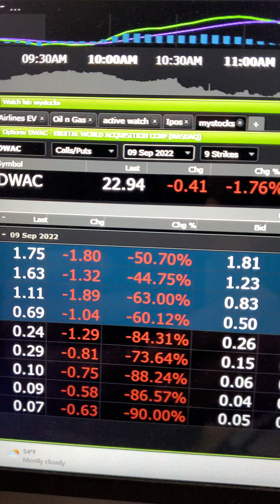$DWAC DEBACLE $SPY RIGGED TO STEAL FROM BOTH SIDES MARKET IS A DISASTER RN $LUNA UP 250% (LUNC -16)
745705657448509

$aapl $goog

THANKS so much to all my members, and a special shoutout to;
Mike F
Carl Crouch
Teresa F
Zaddy Poncho
Fuller
SnuffleHog
Giova
207joe
Connie Anderson
Rafael
LordxNemesis
Gill Batterton
Jchv88
Spencer Kim
Natalie L
Bryan Sheehy
David Hensley
Coldfusionrock
Patrick Anthony
Christian Silverio
BMurphy
Drowninthesip
Steven Wirth
Michael Bressler
Teg
GabrielH
0011Nick
DarkwolfEDC
Josh P (son)
Buscuit
Gator
Steffan
Johneo
Diesel
Bradstradmus
Jehu
Jtucker615
Armando Z
BrokeJoke
Frankie s
Dadivas1967
Abbiebee1985
Eagle1gator
Ninjajames
Amco7085
JonzyJones
Stanekservices
Fuller
Dewayne
Vito 808
Ncs Play
Ofek
Jetehete
Tommy L
Trojanman22
Eddy
Spenkim
Reefskinner
Brockluke
Dizz
The Chooch